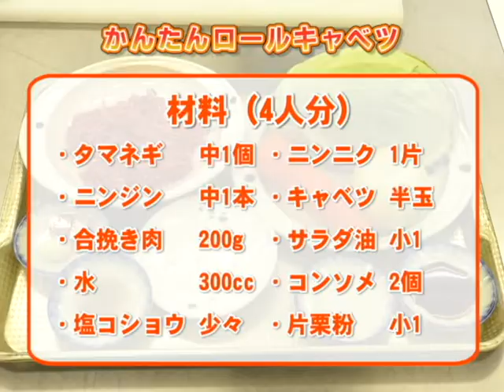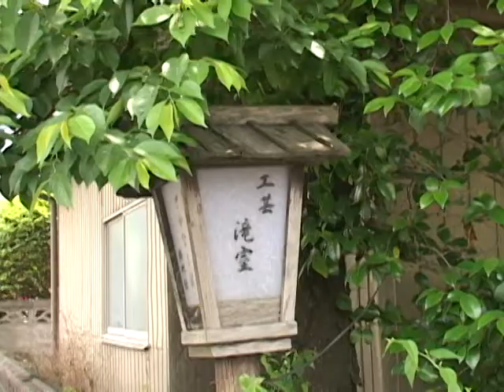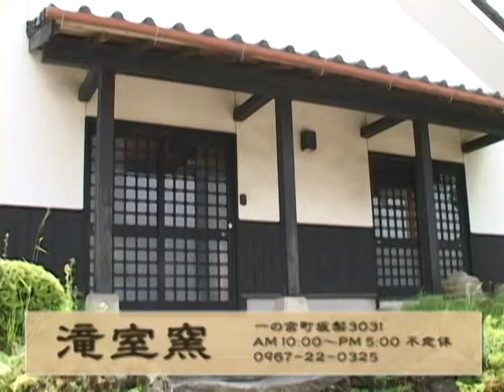令和2年地産地消クッキング3月号『かんたんロールキャベツ』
キャベツをたくさん摂れる料理。通常のロールキャベツに比べ具材を個別に包む手間が省けます。